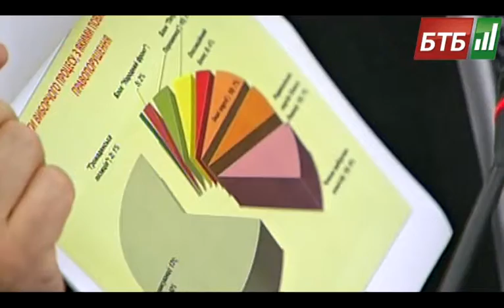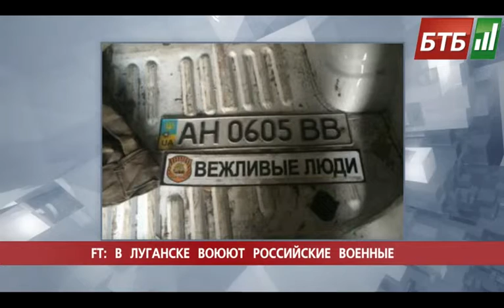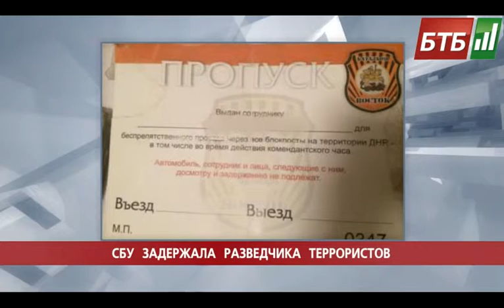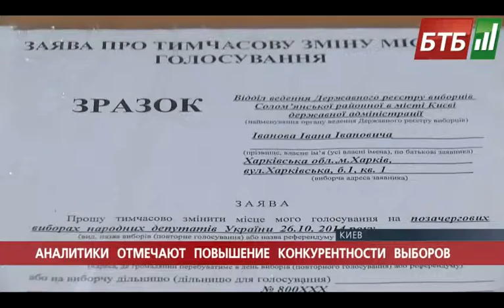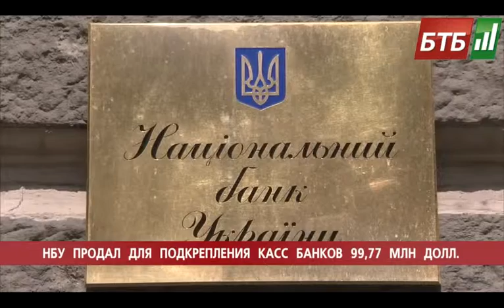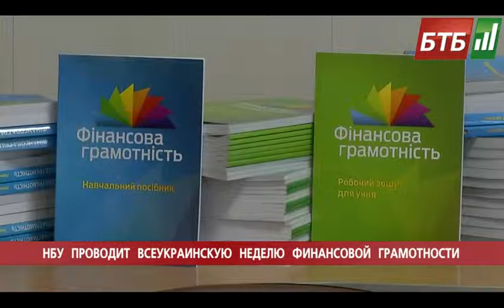Випуск 23-10-2014 o 18:00